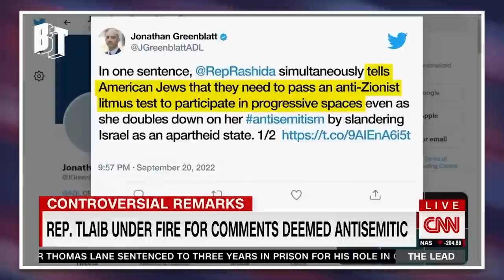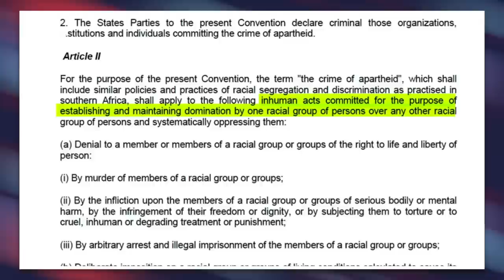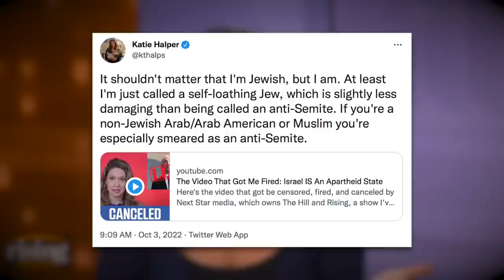The Hill Censors and Fires Katie Halper for Criticizing Israeli Apartheid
Katie Halper was one of many leftists to defend Congresswoman Rashida Tlaib amid backlash following her condemnation of so-called "progressives" that continue to defend Israel's apartheid government. The difference is, as a host on The Hill TV's 'Rising,' they decided to censor and ultimately fire Halper for her segment.